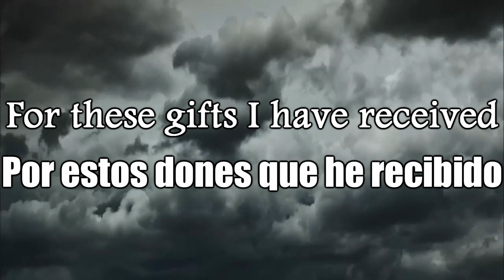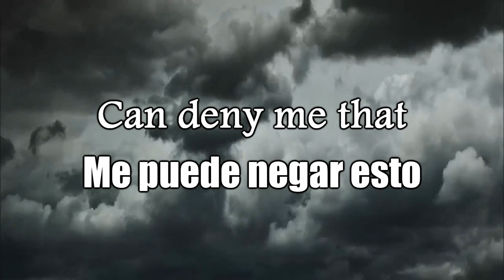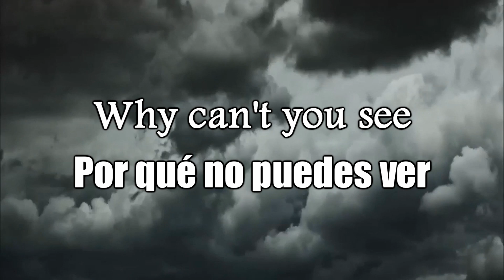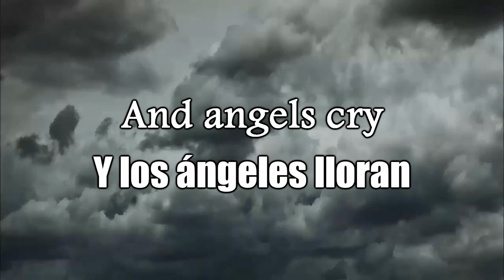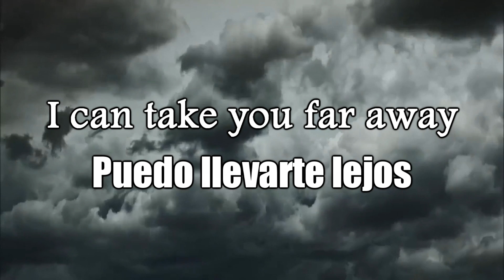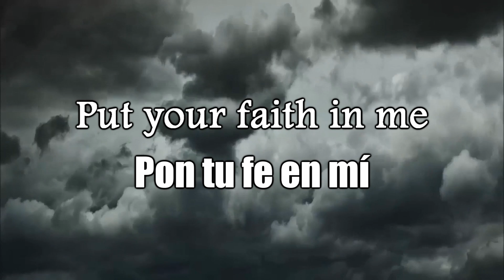Novembers Doom - In Faith (Sub Español | Lyrics)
Artist: Novembers Doom
Song: In Faith
Album: The Knowing